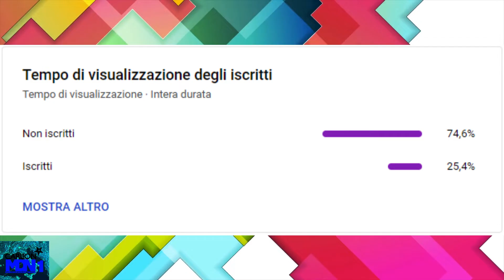VI1000ICL #265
Grazie Mille A ChristianMattia2004 Per La Richiesta!

TUTTI INSIEME PER UN FUTURO DAVVERO MIGLIORE!

Un Ringraziamento Davvero Speciale E Anche Ai Crediti A:
@UFFICIO STAMPA RAI
@Mediaset Infinity
@Gruppo Norba
@TV Italia
@TVItalia Story
@Bruno TV
@Tube User 14
@Claudio Television
@Teo DeCitano
@Blackmagic Design
@ifor Edits
@Cakewalk Software
@O3V Inc.
@O3V TV
@O3V 2
@SLN! Media Group
@SLN! 2
@Broken Saw
@Luke2505 TV
@British Stuff TV
@Magical Mystery Gang
@Archiplex Enterprises
@Powerhouse of Entertainment Official
@Carlton Communications
@Pippo Rossi POE
@Pippo Rossi Television Channel
@CartoonsSoundEffects POE
@Viva YouTube
@Mister Sound
@Sound Effects

I contenuti mostrati in questo video non sono di nostra proprietà. Tutti i diritti vanno ai proprietari originali dei contenuti mostrati in questo video. Questo viene caricato solo a scopo di conservazione e intrattenimento. E come sempre, ricordate di citare accuratamente le vostre fonti e non associate mai ai bugiardi!